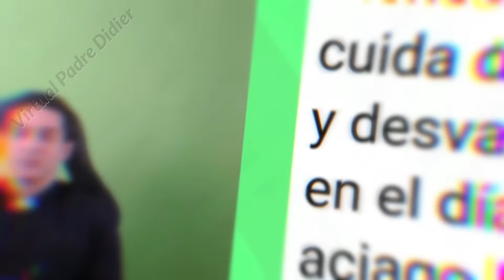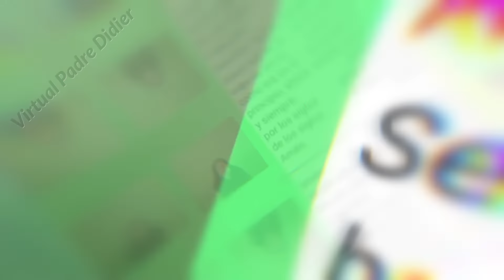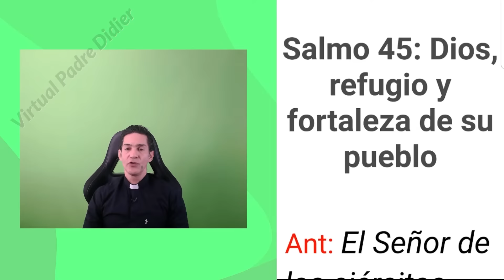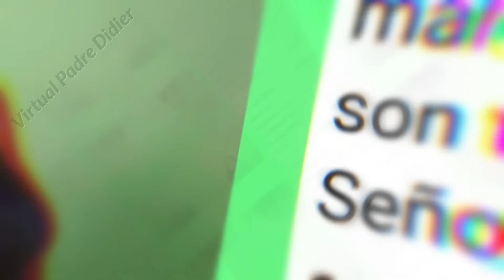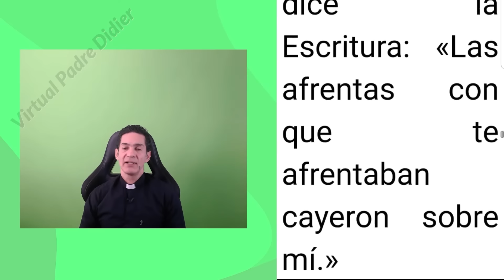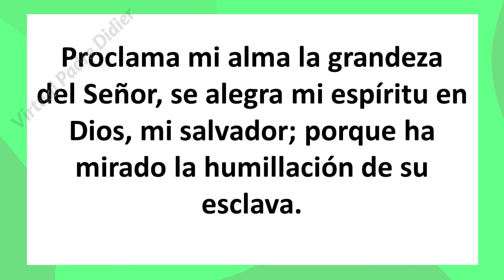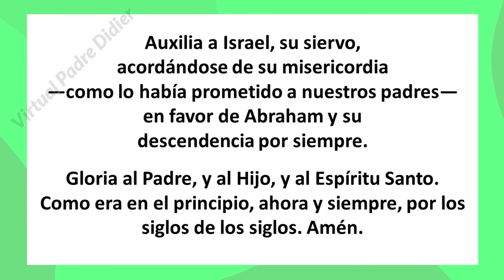Vísperas de hoy Viernes 2 Agosto 2024. Oración de la tarde. Padre Didier